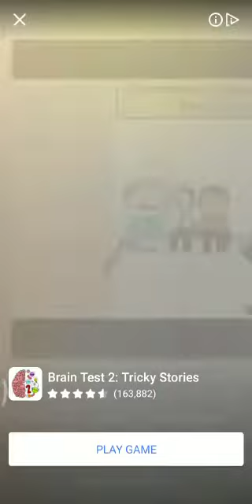How to play hole.io game?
Hello friends this the game hole.io let's understand how to play it.
First you can chose your own skin and click on play then you can be in any place. You will be a small hole and you have to eat anything you will get only two(2) minutes to become the king don't think only you will play the game many people will also come to play with you in 2 minutes you have to eat and eat to become more big after you will be biggest in that level you will become king(means 1st) when the time will be over you can know your rank and you can eat only things that are smaller than you. But you have to be careful that if anyone is bigger than you then it can eat you and you will be out of the level and you can also eat anyone if they are smaller than you.
This is my another video of game hide.io